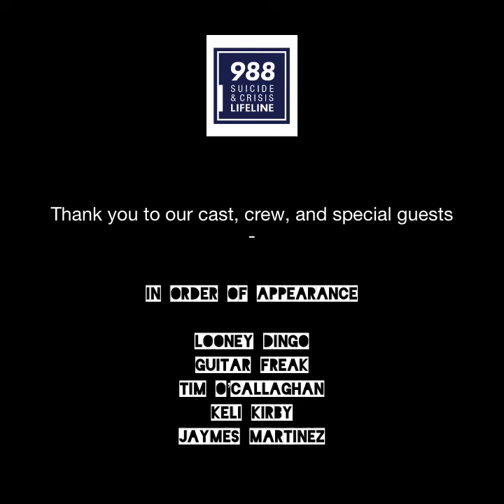TCTV MHAA - Mental health awareness special (Featuring cast,crew, & guests of Mikky Muppitts)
A mental health awareness video from Turbo Cerberus TV featuring the cast,crew, and select special guests of Mikky Muppitts Midnight Movie Madness.

Looney Dingo
Guitar Freak
Tim O’callaghan
Keli Kirby
Jaymes Martinez

W/ special guests

Tesla Rackley
David Perry